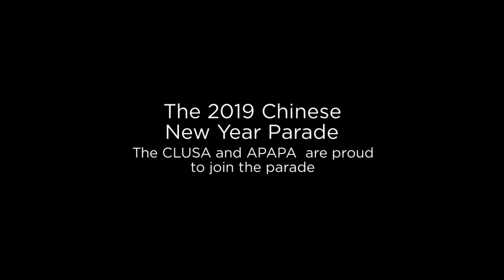Trailer : Celebrating the 150th Anniversary of the Transcontinental Railroad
The Civic Leadership USA (CLUSA) and Asian Pacific Islander American Public Affairs Association (APAPA) are proud to join the San Francisco Chinese New Year Parade in celebrating the year of the PIG as well as the 150th year of the first US transcontinental railroad completion.
In the end, we wish you a happy and prosperous PIG year.